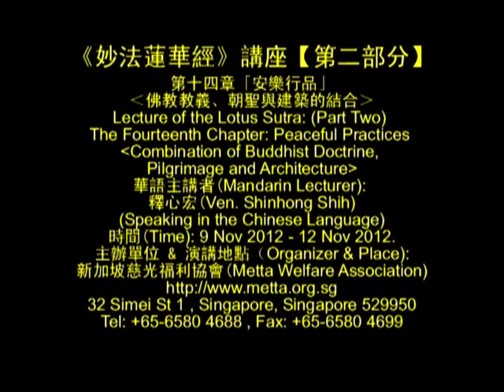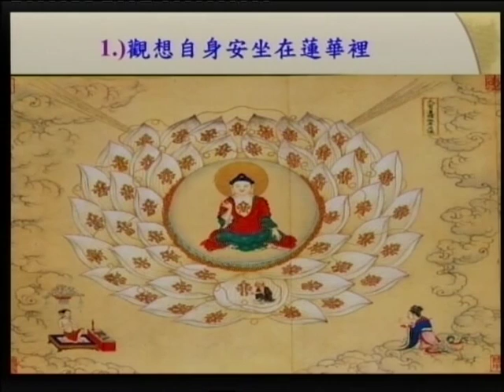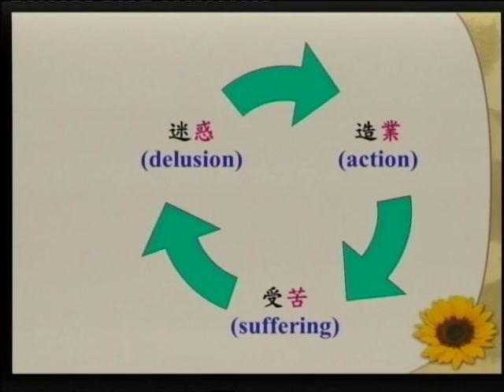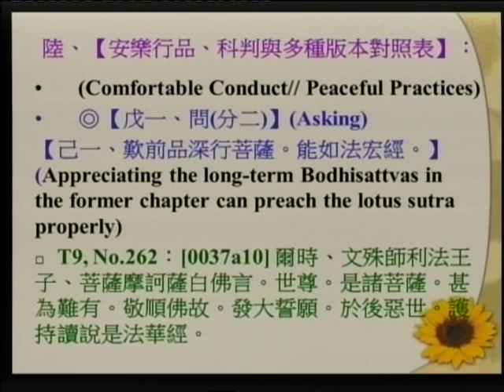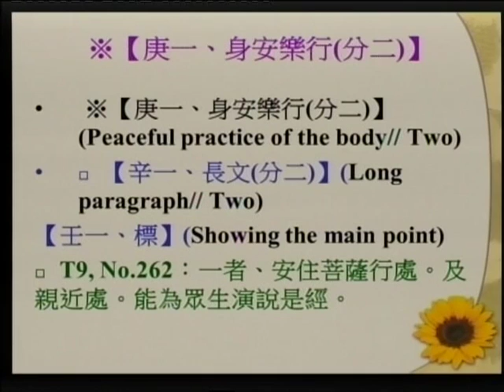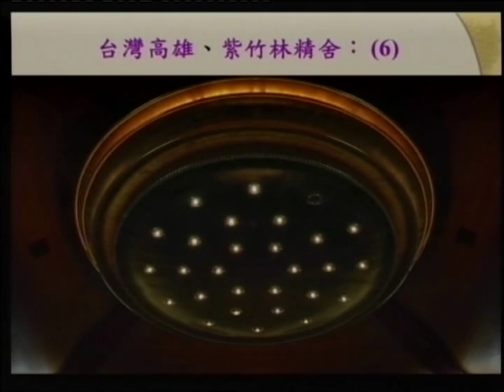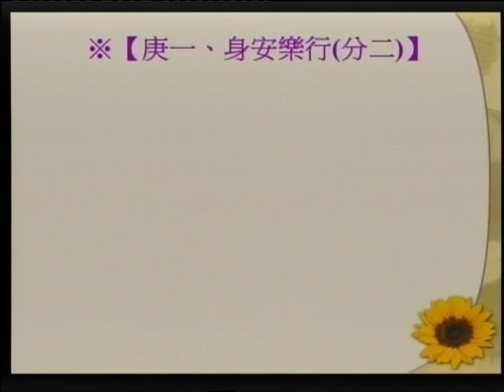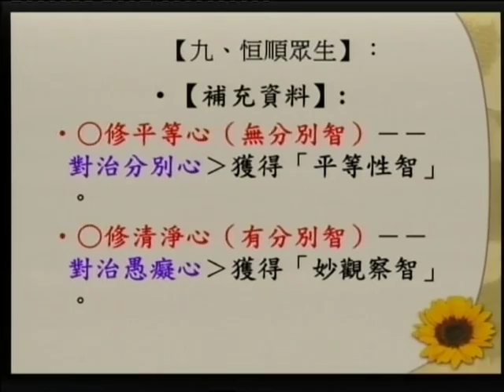SBA12【廣大行】《妙法蓮華經》講座：第十四章「安樂行品」‹佛教教義、朝聖、與建築的結合› 第八集